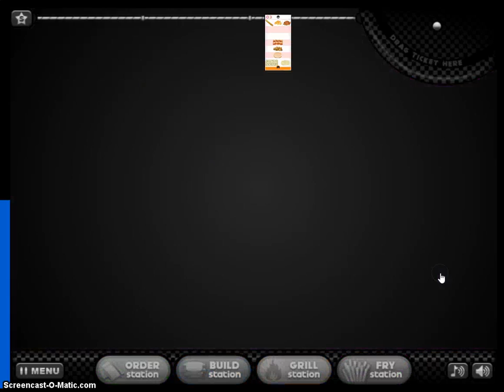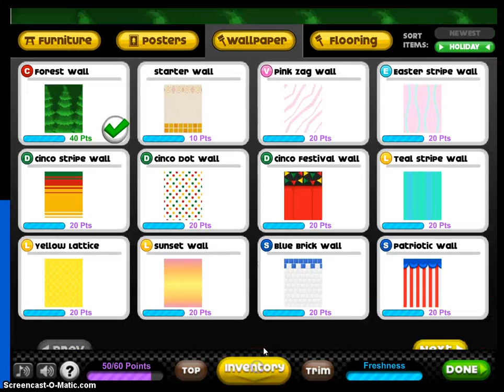Papa's Cheeseria Episode 62: Grandmother's turkey style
Welcome to Papa's Cheeseria. A fun game where you make gooey and melty cheese sandwiches. EVEN THOUGH I DON'T LIKE CHEESE, I LIKE TO PLAY IT. My player Ranco Commodore wants to play his music at the place, but it got sold in stock, so now he has to earn the money from Papa's Cheeseria to get them back. There's a ton of new features like Specials, sneak peeks on menu items, customization of clothing, etc.